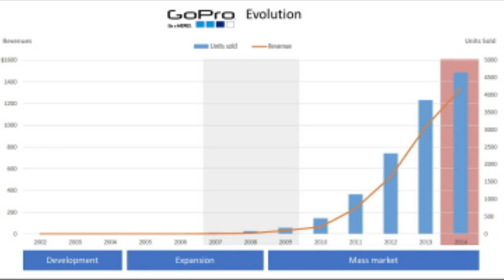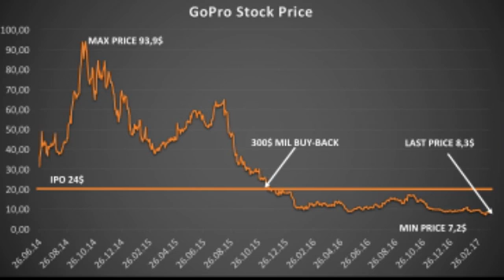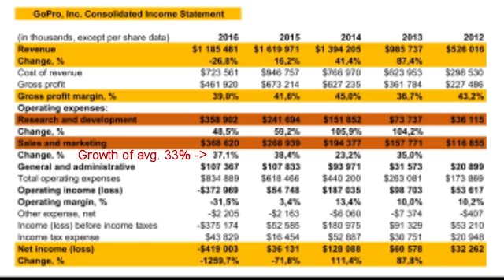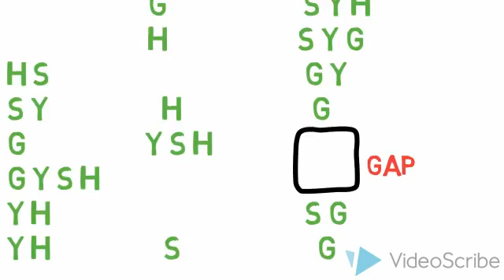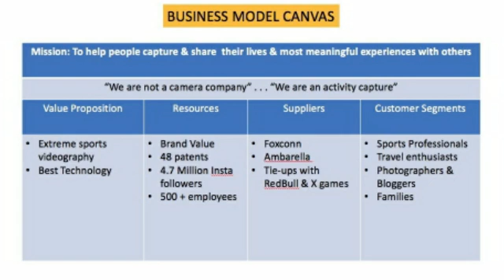GoPro Corporate Strategy Video 2017